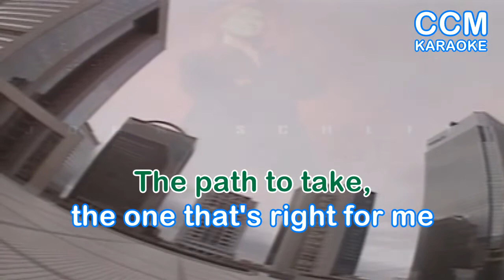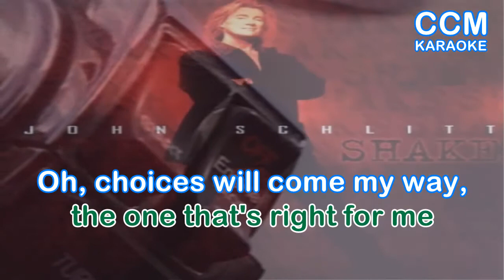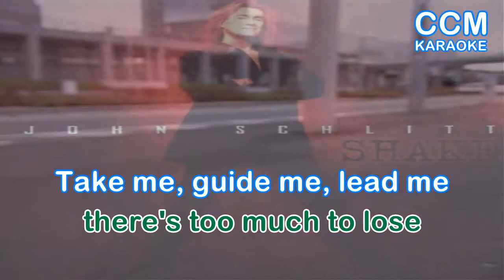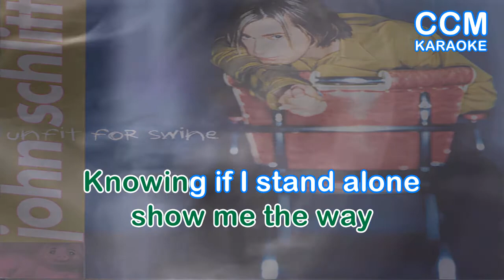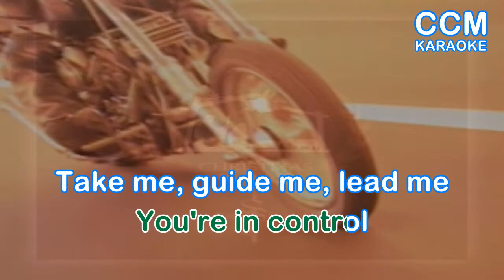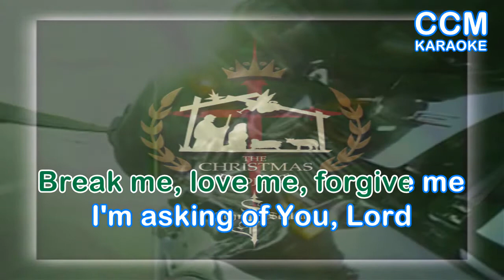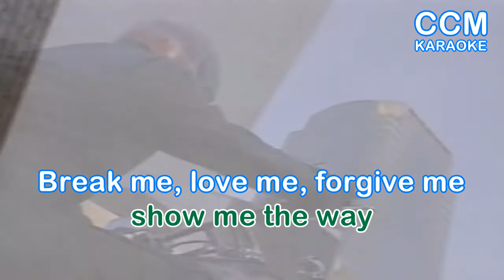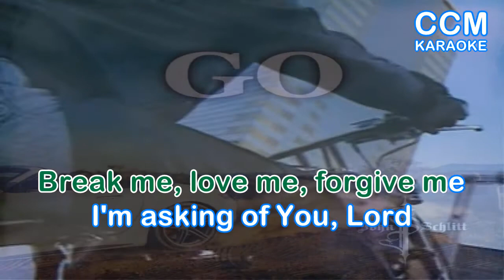SHOW ME THE WAY JOHN SCHLITT KARAOKE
SHOW ME THE WAY KARAOKE
by JOHN SCHLITT

John William Schlitt (born February 3, 1950) is an American musician, who was the lead singer of Christian rock band Petra from 1986 until the band's retirement in late 2005. Prior to joining Petra in 1986, Schlitt was the lead vocalist for Head East until retiring from the band in 1980.